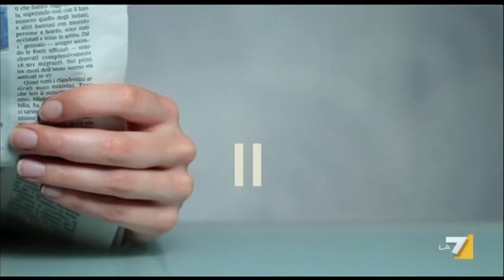Intervista ad Angelo Petrosillo - Coffee Break 10/03/2016